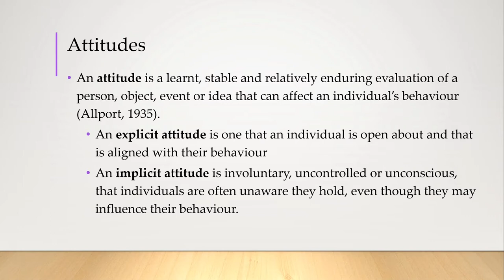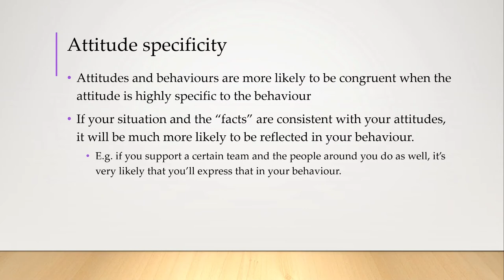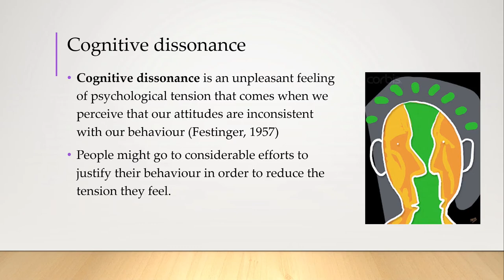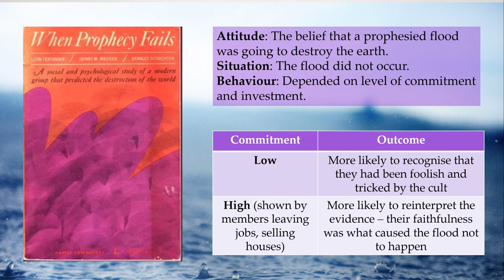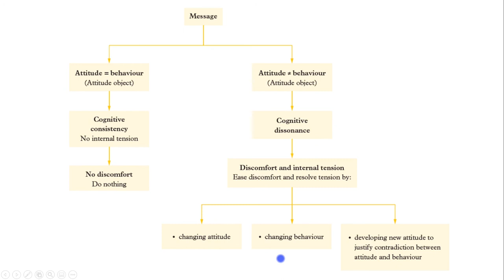Attitudes and Cognitive Dissonance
Objectives covered
✔️ Describe implicit and explicit attitudes
✔️Predict how discrepancies between attitudes and behaviours can lead to cognitive dissonance (Leon Festinger 1957)

🎬 Produced by Mr Ting
Northside Christian College
Brisbane Australia